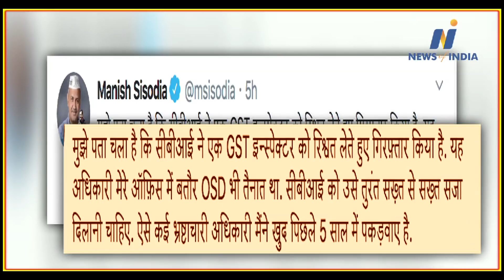BJP leader Pravesh Verma criticized Manish Sisodia's OSD arrest